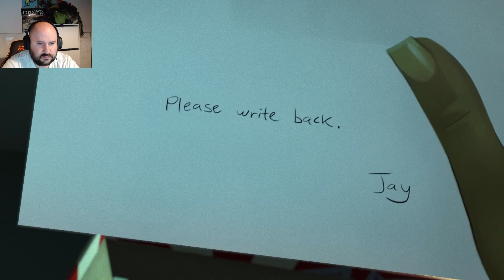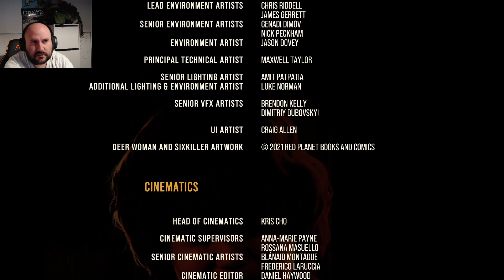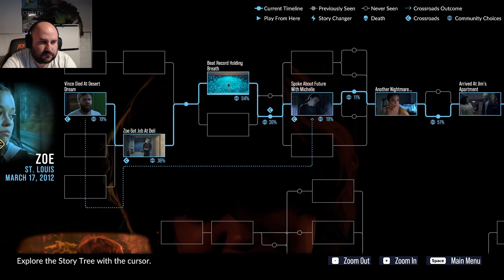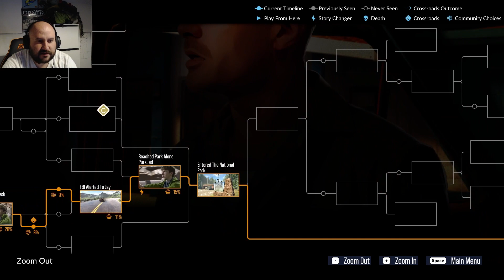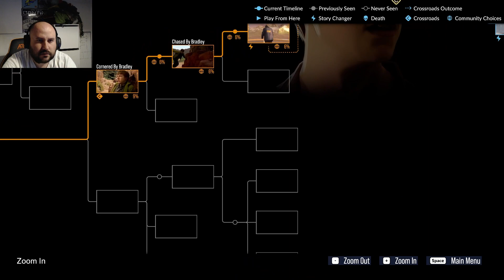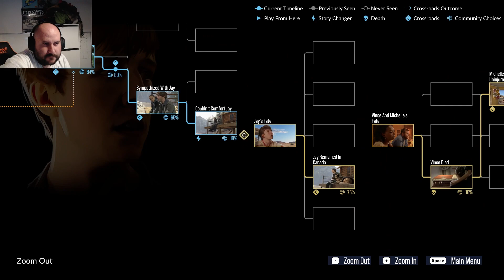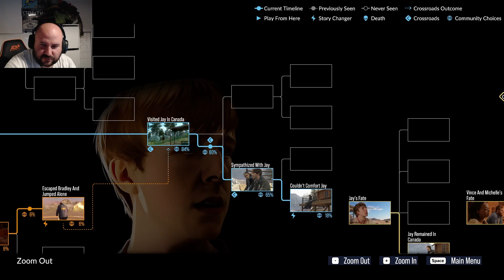As Dusk Falls - EP 13 - The end of the tale....can't believe I lost Vince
HOWDY FOLKS!!!
Gary found a great game all focused on choices. You guys know how much I loved Until Dawn and The Quarry. other than the fact they were horror games. didn't like that so much but this one is gonna be lovely, nothing to be scared of. I hope

If you guys enjoy the game then we can do it together on a stream one day as we can have 8 people together using a room code and maybe we can get a better ending than me and Gary achieved